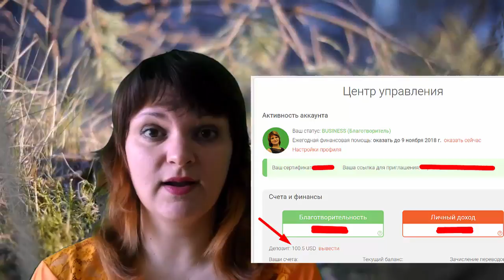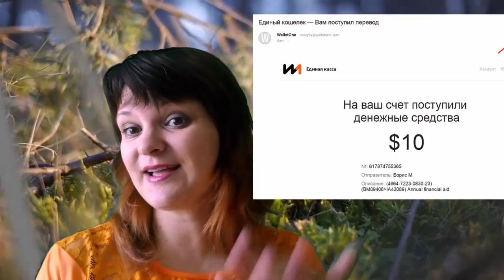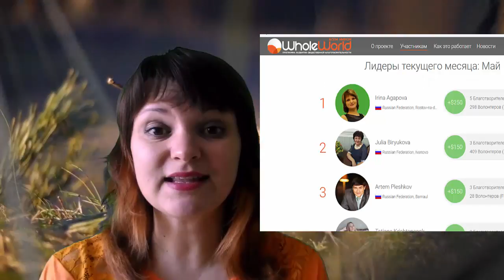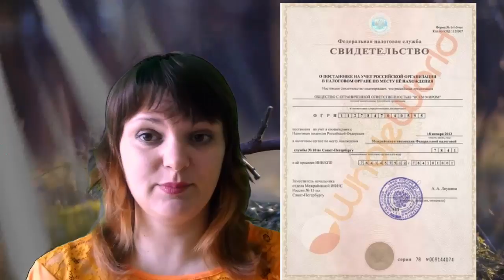А ваш ребенок ездит на экскурсии?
А ваш ребенок ездит на экскурсии? позвольте себе больше с Whole World